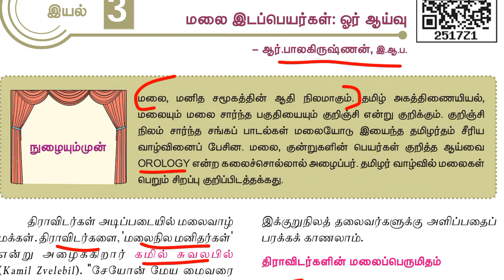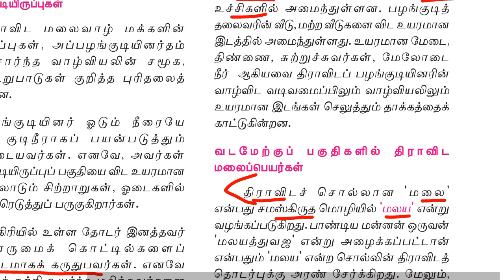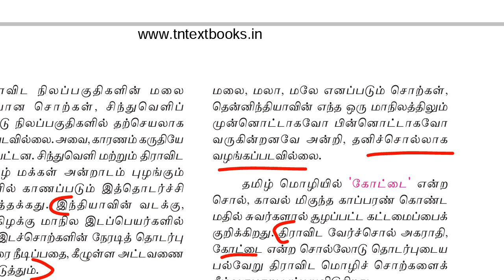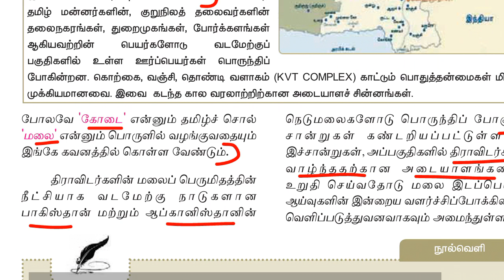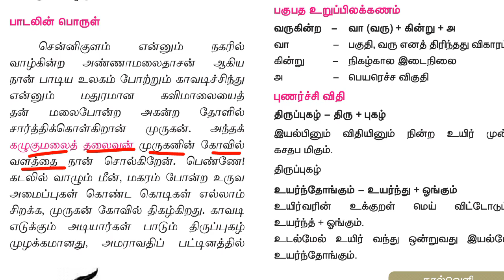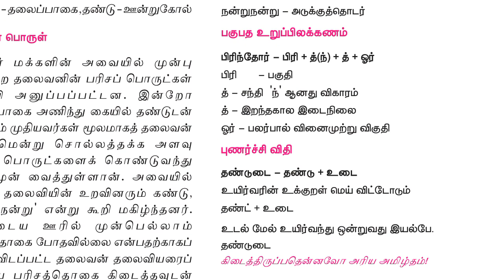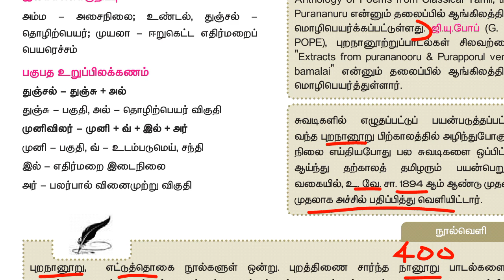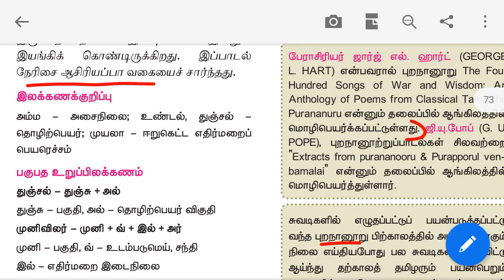11th Tamil new book eyal3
11th Tamil new book eyal3